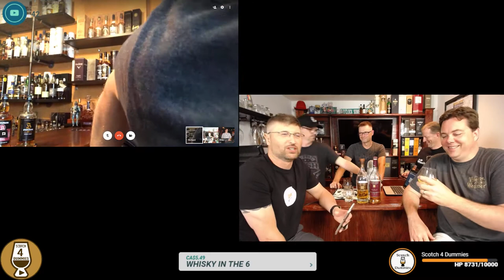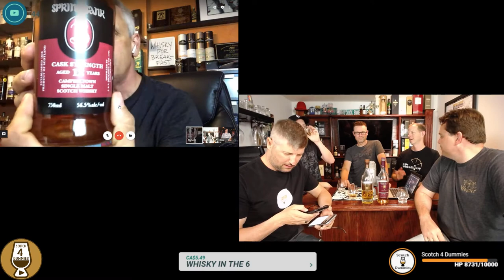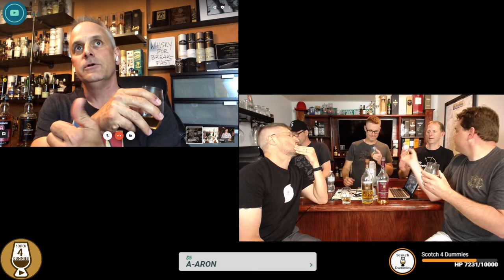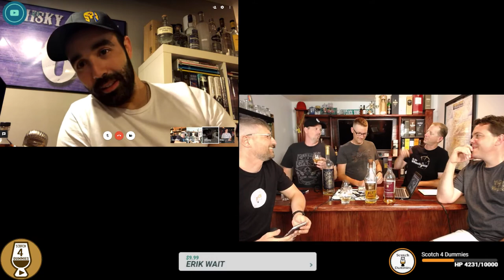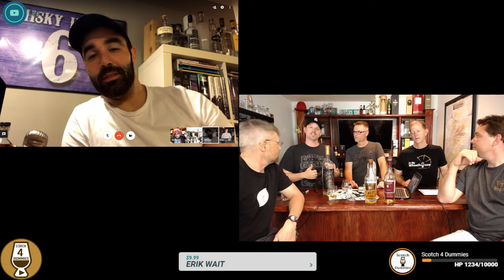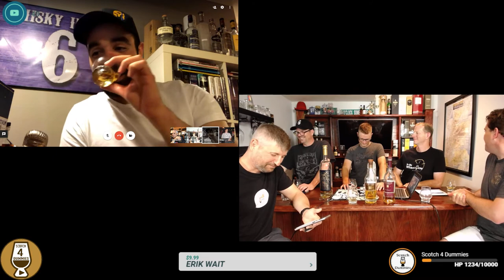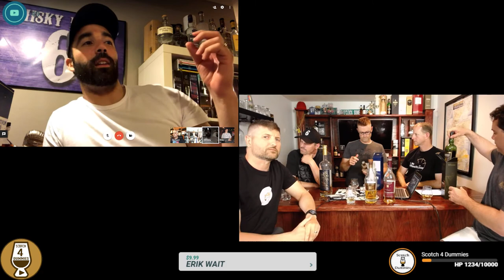🔴S4D Live - Glenmorangie 18 Year, Scotch News, Discussions, Special Guests, and More.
📹 LIVE stream every Thursday night at 10PM Eastern.